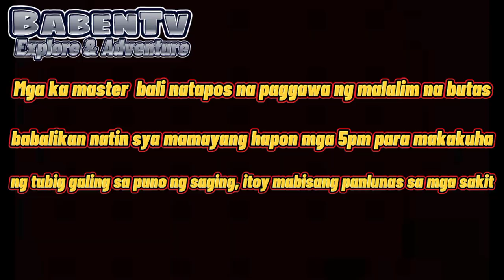MABISANG PANLUNAS PARA SA KIDNEY PROBLEM | NAKAKATULONG PARA MAGING MAGANDA ANG PAGDALOY NG DUGO.